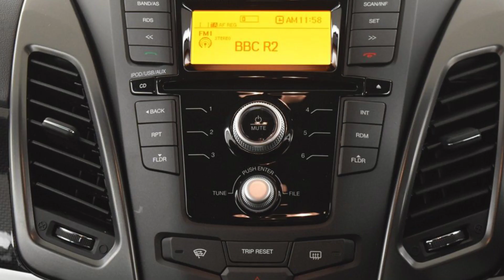MGZ3905 SsangYong Korando 2.2 SE 5dr Estate 5yrs 0% Finance